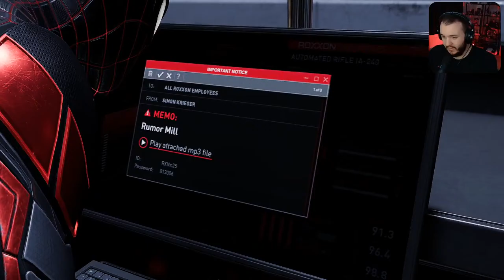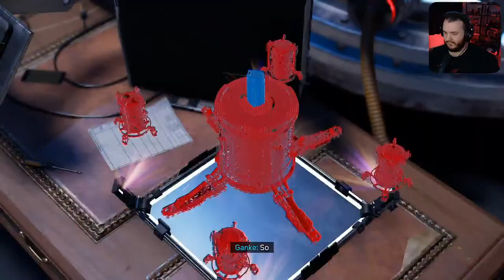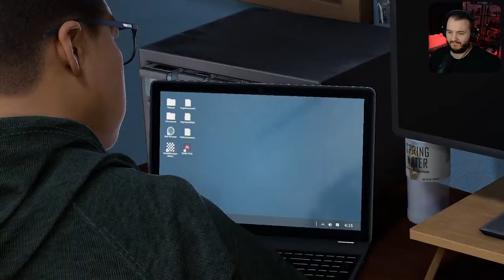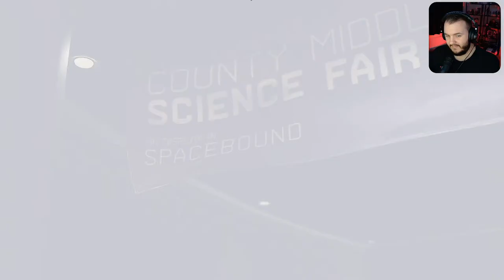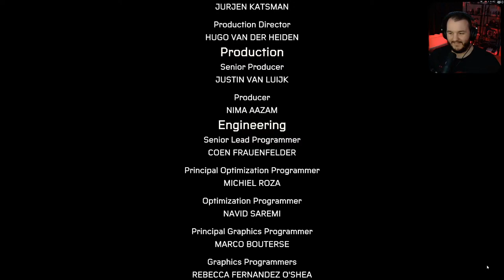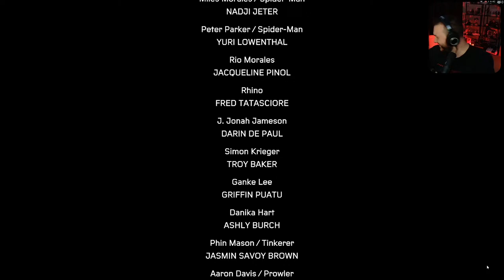Marvel's Spider-Man: Miles Morales (PC) - Part 3 - New York's New Hero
Welcome to the official gameplay walkthrough of *Marvel’s Spider-Man: Miles Morales* on PC . In this video we'll take a look at live Marvel’s Spider-Man: Miles Morales gameplay, the story, exploration and give some first impressions.

Enjoy a variety of graphics quality options to tailor to a wide range of devices, unlocked framerates, and support for other technologies including performance boosting NVIDIA DLSS 3 and NVIDIA DLSS 2, image quality enhancing NVIDIA DLAA, and latency-reducing NVIDIA Reflex. Upscaling technologies AMD FSR 2.1, Intel XeSS and IGTI are also supported.

Ray-traced reflections and shadows*

See the city come to life with stunning ray-traced reflection and ray-traced shadow options with a variety of quality modes to choose from.

Take in the cinematic sights of Marvel’s New York with support for a range of screen setups, including 16:9, 16:10, 21:9, 32:9, and 48:9 resolutions. 48:9 resolutions with triple monitor setups are compatible with NVIDIA Surround or AMD Eyefinity.

*Compatible PC required
**Compatible PC and display device required